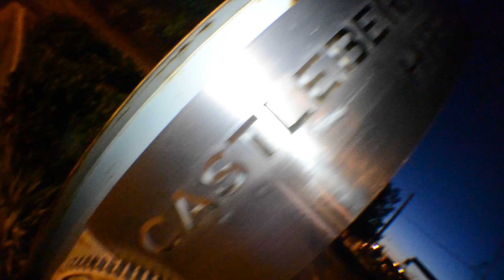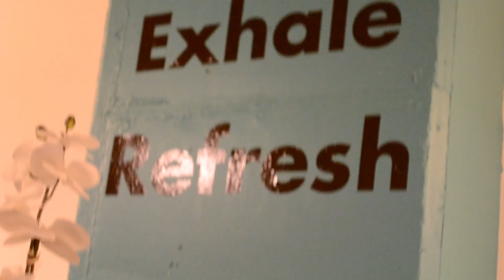Castleberry Art Stroll February 11, 2011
These are just a FEW businesses that participate in the Castleberry Art Stroll, which occurs on the second friday of each month.

filmed and edited by Richard Williams